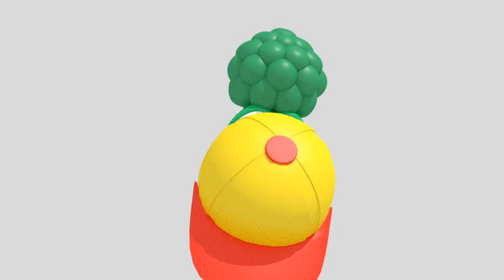Junior's first time putting on his hat